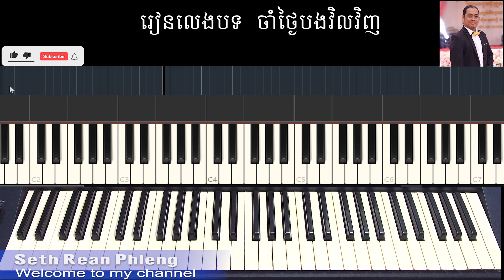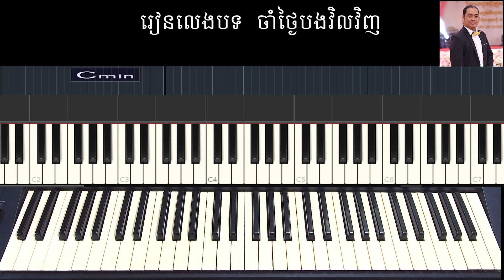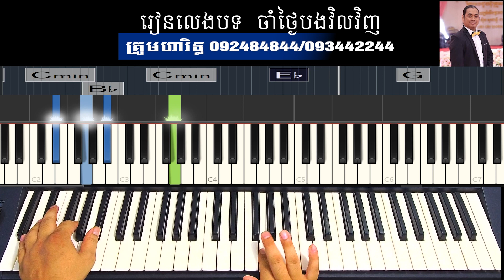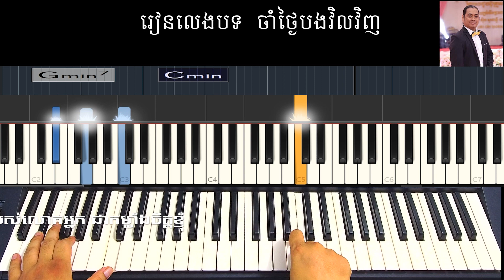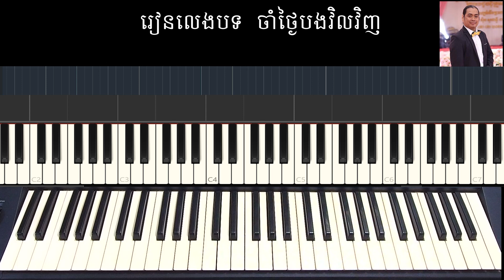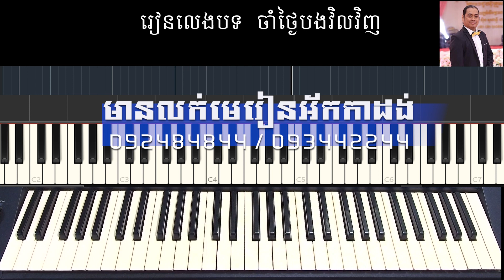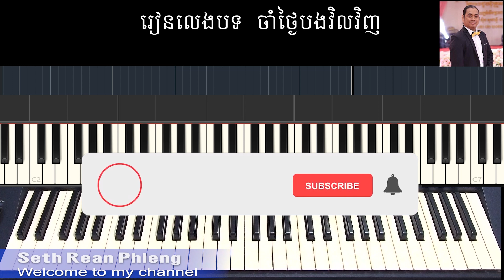ចាំថ្ងៃបងវិលវិញ - cadence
[OFFICIAL VIDEO]
Seth Rean Phleng & Entertainment
Link for music create...

Cham Thgey Bong Vel Veag is a Khmer popular song. I produced it for those who love
and want to play. I hope everyone can understand from my explanation.

Welcome to Seth Rean Phleng channel
Hello everyone, here is my channel that mostly talk about Khmer Music Training.
Whatever I think it is a necessary way to make people create their own idea for music and skill.

Finally, we hope we will reach our YouTube channel to 100k subscribers together to speed up the knowledge for people. Thanks, sincerity and great-full for our future goal together. Khmer love Khmer, Khmer will developing.

សូមចុចលីងនេះជាសមាជិកក្នុងក្រុបលេងអ័កលើទូរសព្ទORG021
Group1-Enjoy with our Group Telegram (Link below) for Sharing...

សូមចុចលីងនេះជាសមាជិកក្នុងក្រុបសិស្សអ័កកាដង់
Group2-Enjoy with our Group Telegram (Link below) for Discuss, Sharing...

សូមចុចលីងនេះមើលមេរៀនវិដេអូជាច្រើន
Group3-Enjoy with our Group Channel Telegram (Link below) for Learn, Sharing...